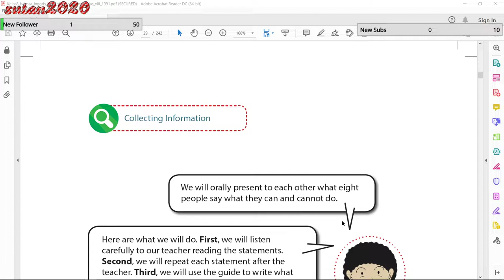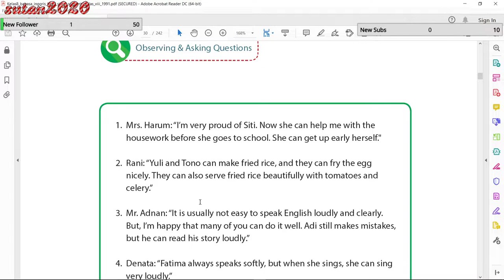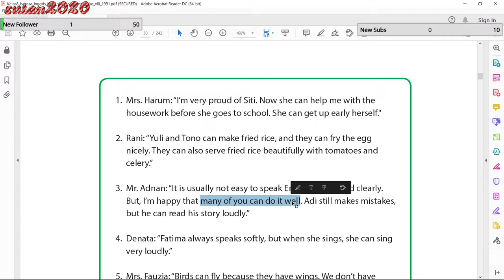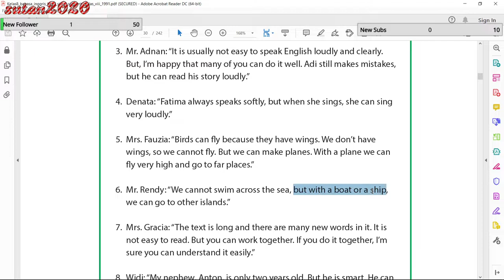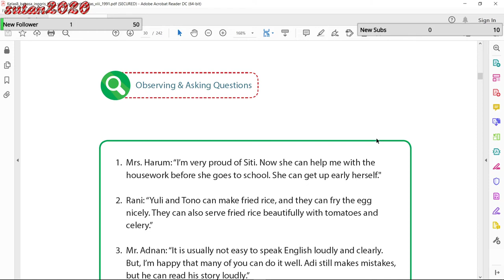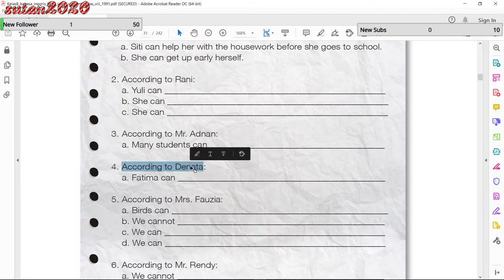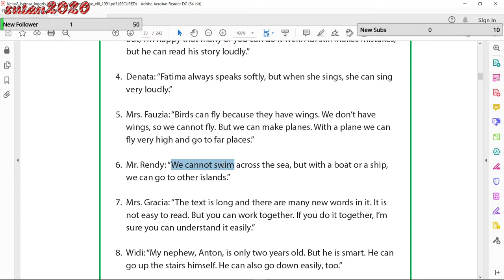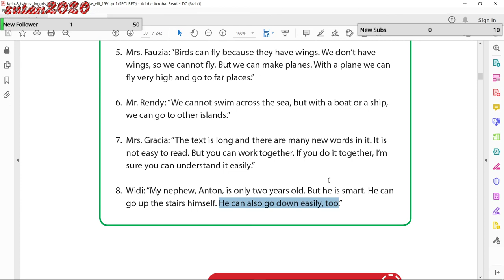Terjemahan Buku Bahasa Inggris SMP Kelas 8 hal. 22-24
Pelajaran Bahasa Inggris SMP kls 8 kali ini tentang mempresentasikan delapan pernyataan yang bisa dilakukan dan tidak bisa dilakukan.
Mrs. Harum bangga terhadap Siti karena dia bisa membantu dengan pekerjaan rumah tangga dan sudah bisa bangun sendiri.
Yuli bisa membuat nasi goreng dan menggoreng telurnya dengan baik serta menyajikan dengan indah.
Guru akan membacakan pernyataan yang diberikan pada halaman 23 dengan keras dan diikuti oleh para murid.
Kemudian menjawab pertanyaan yang diberikan pada halaman 24.
"Kunci Jawaban pertanyaan halaman 24 buku bahasa Inggrs kelas 8 SMP"